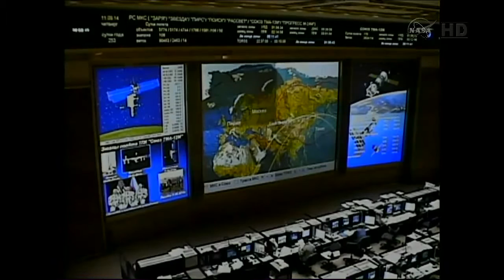ISS Expedition 40 Soyuz TMA 12M Undocking - The Best Documentary Ever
ISS Expedition 40 Soyuz TMA-12M Undocking.

Expedition 39/40 Soyuz TMA-11M Undocking.

The Russian Soyuz TMA-12M Spacecraft with Expedition 40 crew members Aleksandr Skvortsov, Oleg Artemyev and Steven R. Swanson successfully .

Expedition 39 Soyuz TMA-11M Undocking.

ISS Expedition 39 Soyuz TMA-11M Re-entry and Landing From the NASA TV broadcast. This video is public domain and not copyrighted by NASA and no other .